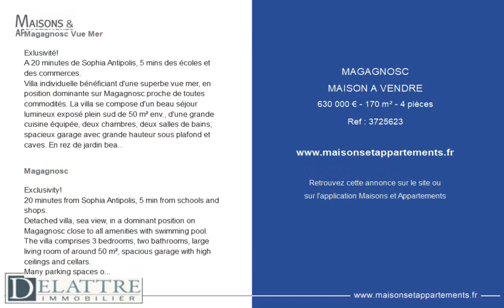MAGAGNOSC - MAISON A VENDRE - 630 000 € - 170 m² - 4 pièce(s)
Référence : 3725623

Magagnosc Vue Mer

Exlusivité!
A 20 minutes de Sophia Antipolis, 5 mins des écoles et des commerces.
Villa individuelle bénéficiant d'une superbe vue mer, en position dominante sur Magagnosc proche de toutes commodités. La villa se compose d'un beau séjour lumineux exposé plein sud de 50 m² env., d'une grande cuisine équipée, deux chambres, deux salles de bains, spacieux garage avec grande hauteur sous plafond et caves. En rez de jardin beau deux pièces relié à l'étage.
Nombreux stationnements dans la propriété.
De beaux volumes et un joli potentiel. une buanderie indépendante pouvant également être aménagée en studio, jardin complanté d'arbres fruitiers, d'oliviers et d'essences méditerranéenne, piscine exposée sud.
Idéale profession libérale !
honoraires charges vendeur.

Magagnosc

Exclusivity!
20 minutes from Sophia Antipolis, 5 min from schools and shops.
Detached villa, sea view, in a dominant position on Magagnosc close to all amenities with swimming pool. The villa comprises 3 bedrooms, two bathrooms, large living room of around 50 m², spacious garage with high ceilings and cellars.
Many parking spaces on the property.
Nice volumes and a nice potential. Many outdoor spaces including an independent laundry room that can also be converted into a studio. and landscaped garden.
Possibility of making two large separate apartments.
seller's fees.

Cette annonce vous est proposée par l'agence DELATTRE IMMOBILIER SARL REUSSITE 06

|2187998|